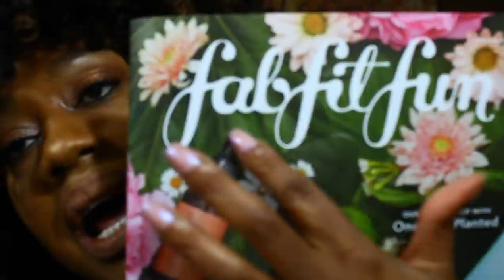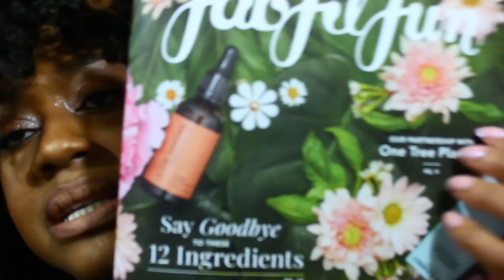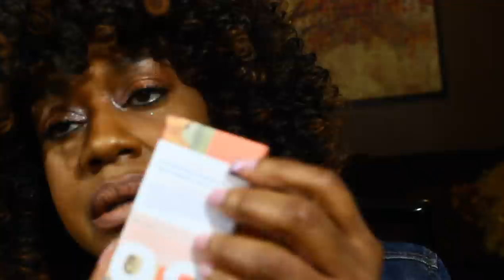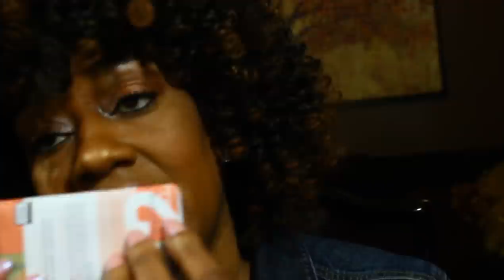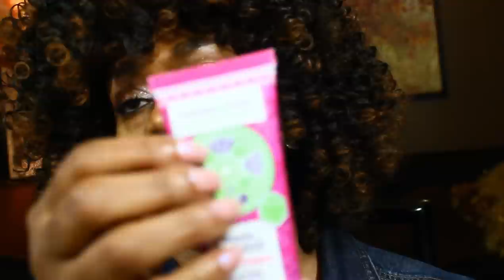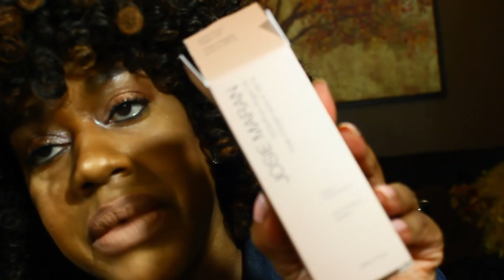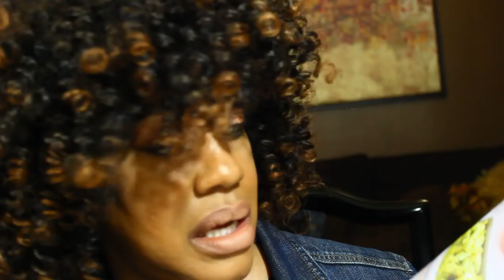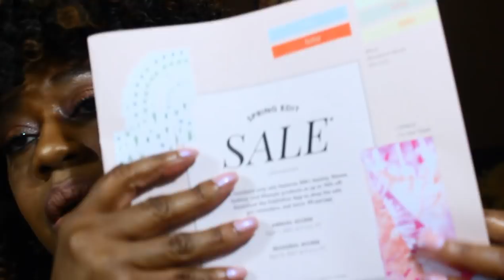ASMR FabFitFun Spring Box Unboxing 🎁🎁✨ ASMR Triggers Whispering Crinkling Tapping Scratching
This video is my impression of the FabFitFun box and all opinions are my own.  So you all know that I have received FabFitFun boxes in the past and absolutely love them.  Well, this time I am able to offer you a special deal.  FabFitFun has provided me with a special code "CATEYES" to pass onto you all to save $10 off of your FIRST box.  Guys, that is less than what Perricone MD's face cream is valued at.  If you want to hear all of the savings that you can potentially get then listen to the video.  And as part of my self-care routine take note of all of the products in this spring box that will help you to relax and pamper yourself.  And as usual, this unboxing is done ASMR style.  Triggers used are whispering, crinkling plastic, and tapping.  Please enjoy the video!!

Winifred